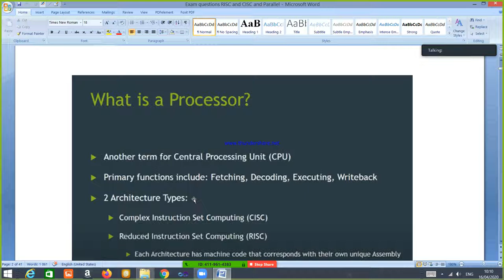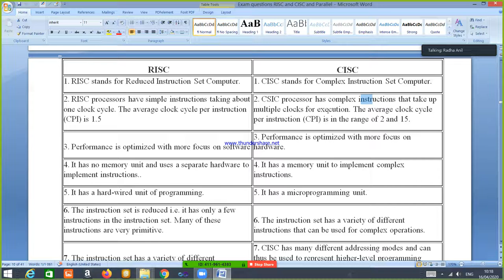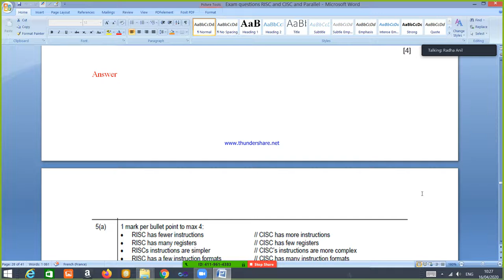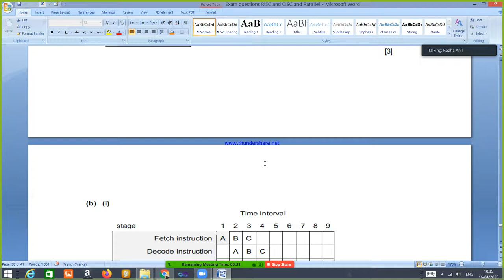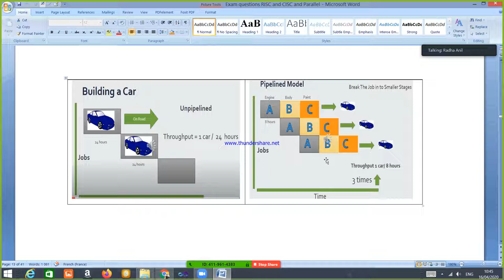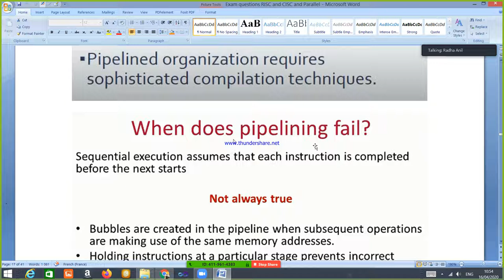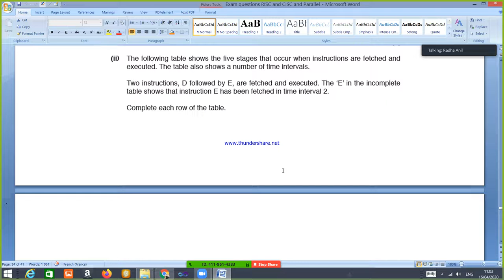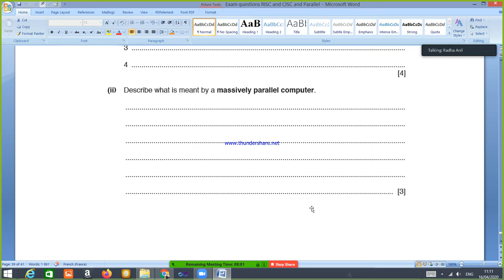Hsc Computer Science paper 3 Topic Risc /CISc /Pipelling